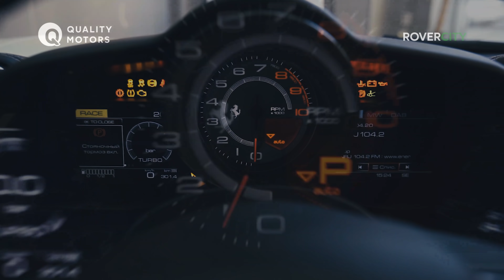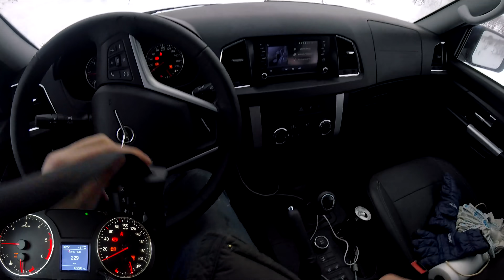Взял новый Патриот 2019+ на настоящее бездорожье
Ездил с клубом Трофи-лайф, где любой может испытать свой полный привод

Ссылки на ресурсы Rovercity - погонял по бездору, добро пожаловать!

2019 модельный год для УАЗ Патриот прорывной - наконец-то мотор ЗМЗ 409 стал достаточно мощным чтобы уверенно таскать двухтонный внедорожник в том числе и по бездорожью. ZMZ Pro на UAZ Patriot - звучит и едет. Хотя по-прежнему нужна версия для настоящих отморозков сил в 250! Вот это было бы да!